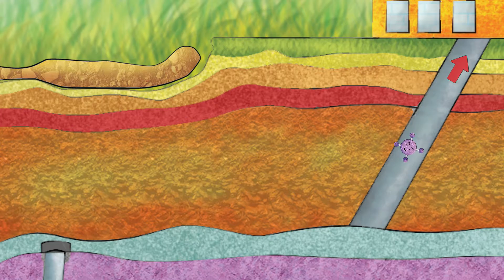2D animation landfill